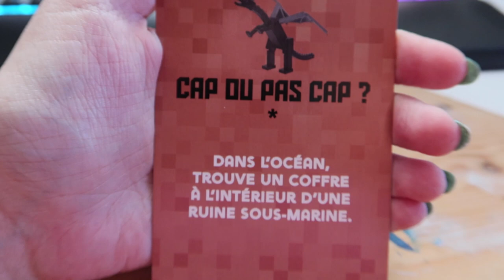Une ruine sous-marine dans le désert ? - 100 Défis #2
Hellooooo et bienvenue pour cette série des 100 défis :D

Le but des 100 défis est, comme son nom l'indique de réaliser 100 défis sur Minecraft, un par vidéo!

Le jeu que nous utilisons pour choisir nos défis est "Mes 100 défis Minecraft: Un jeu non officiel" de Nathalie Lescaille

Cette série est en duo mais il y aura sans doute parfois des invités spéciaux, n'hésitez pas à nous dire en commentaire qui inviter.

Si vous avez des idées de défis vous pouvez aussi nous en faire part pour un épisode spécial!!

Bon visionnage 🧡

Hésitez pas à jeter un coup d’œil à Danganronpa Ghost Despair, je suis le doubleur de Luigi dans cette série !

Miniature par Noereau